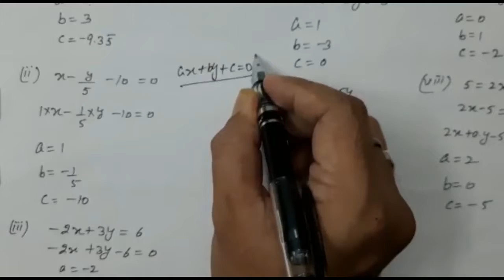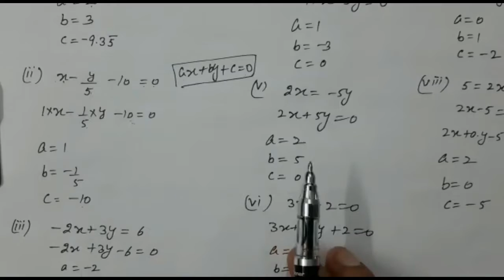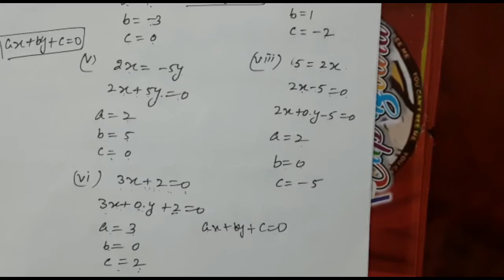Class 9th | Mathematics | Hindi/Punjabi Medium | Chapter 4: "Do Chro vale Rekhik Samikarn" part 1